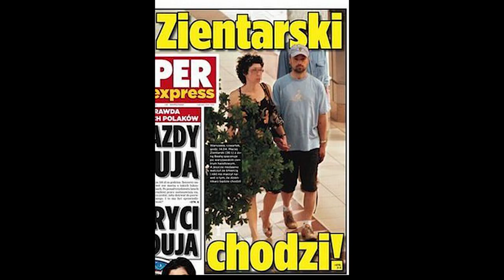Róża&Burza "nIE zMIENIMY nIC" Z A P O W I E D Ź feat. FELICJAŃSKA SALETA ZIENTARSKI DURCZOK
Specjalne podziękowania dla:
Ilona Felicjańska
Przemysław Saleta
Maciej Zientarski
Kamil Durczok

W materiale wykorzystane ogólnodostępne publikacje video i fotograficzne dot. tylko osób zaangażowanych w to przedsięwzięcie.
Żadne naruszenia praw autorskich nie były zamierzone.

Róża&Burza w składzie:
Patrycja Kępa - vocal
Konrad Szyperski - gitara rytmiczna, vocal
Krzysztof Przanowski - gitara solowa,
Patryk Olejnik - gitara basowa,
Bartek Walczak - perkusja,
Krzysztof Sochacki - instr. klawiszowe.